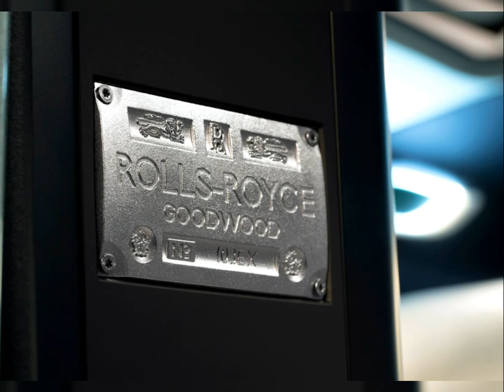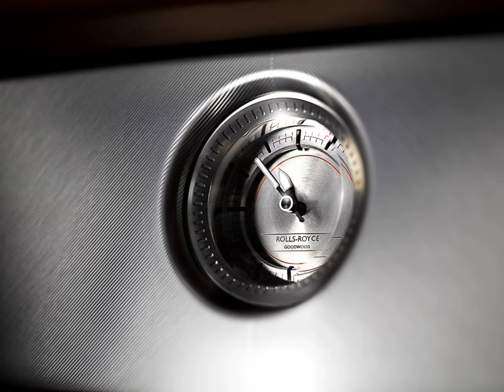ROLLS-ROYCE (CLASSIC ) 2020 YEAR